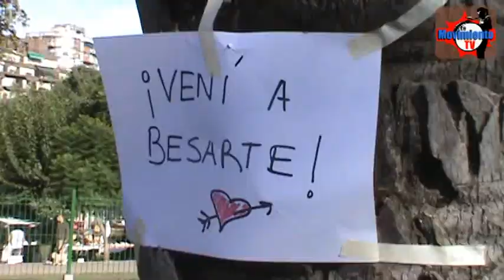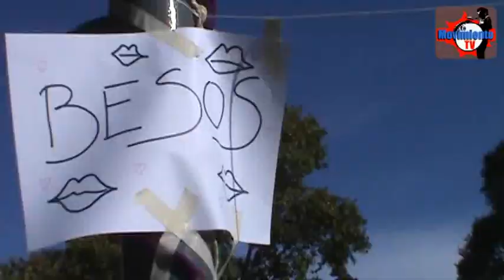Besos Libres Parque Abierto - Parque Centenario - 17/Marzo/2013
La asamblea del Parque Centenario apoya la creativa protesta contra la absurda prohibición a besarse, que llevó a cabo la Policía Metropolitana durante los primeros días luego de la reapertura del Parque. Ante esto, un grupo de vecinos/as de la ciudad propuso por las redes sociales para este domingo 17/3 a las 16hs un masivo encuentro para quien quiera besarse en el pasto.
Como lo venimos sosteniendo desde el primer día del conflicto por el enrejamiento, el avance sobre el control social en el parque por parte del Gobierno de la Ciudad, significa un avasallamiento al derecho sobre el uso irrestricto del espacio público.
En este sentido, con la instalación de las rejas, cámaras y una desproporcionada presencia de personal policial armado, se inhibieron la realización de actividades culturales y sociales que siempre se realizaban en este espacio verde.  Tanto fue así, que durante los primeros días de su reapertura la policía impedía que se realizaran "muestras de afecto" en el parque, recordando a los años más oscuros del país, cuando realmente se prohibían este tipo de actividades.
Los problemas de inseguridad, la falta de mantenimiento del parque o de vecinos/as en situación de calle no se solucionan con medidas represivas, ni con la privatización del espacio público, ni con este tipo de prohibiciones retrógradas que rechazamos contundentemente. Por el contrario, abogamos por medidas de inclusión social, decididas democráticamente, como lo es la construcción de un Plan de Manejo sobre el Parque Centenario.

Asamblea del Parque Centenario